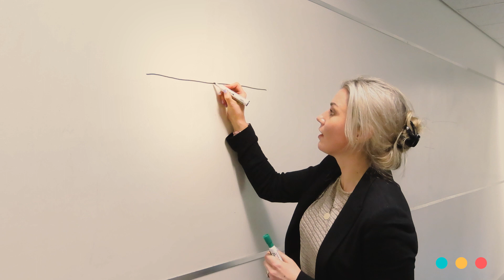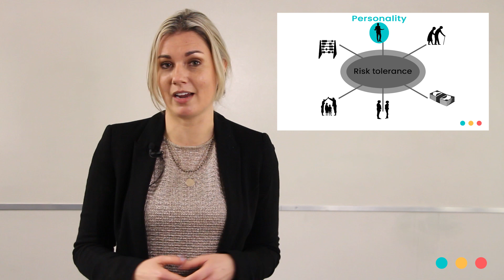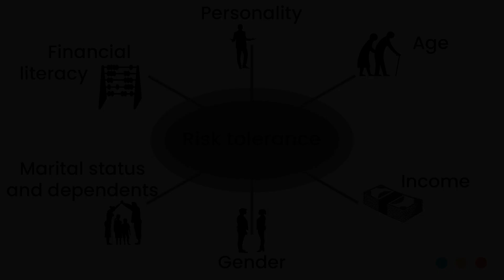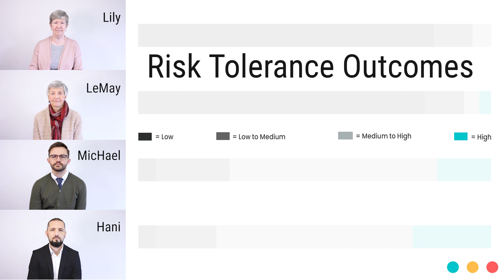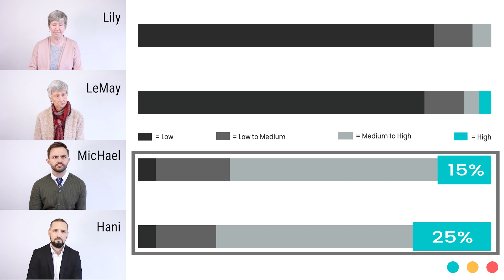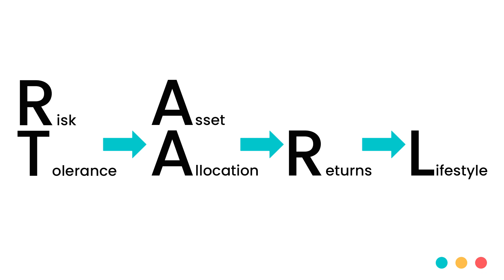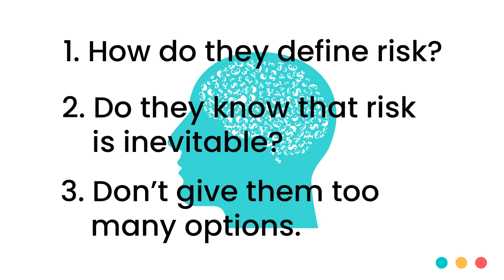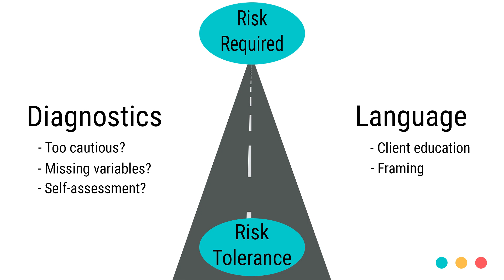Risk: Diagnostics & Language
A presentation given by Dr Gizelle Willows at the 2021 Humans Under Management (HUM) online conference. HUM aims to promote, highlight and build on the work that great advisers are doing in developing their behavioural financial advice practices.

In this presentation we discuss the limitations of risk tolerance questionnaires and help financial planners bridge the gap between their clients capacity for risk and the risk they need to withstand (to earn the returns they want to live the lifestyle they want).

Dr Gizelle Willows who is a Professor at the University of Cape Town and Managing Director of Nudging Financial Behaviour. Her expertise lies in behavioural finance, particularly as it relates to personal finance and retirement savings. She is the recipient of multiple best paper awards and leader of the Behavioural Finance and Accounting international research group.